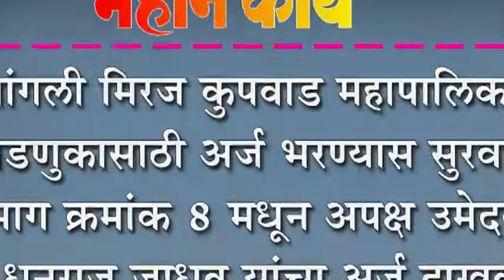सांगली मिरज कुपवाड महापालिका निवडणुकासाठी अर्ज भरण्यास सुरवात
सांगली मिरज कुपवाड महापालिका निवडणुकासाठी अर्ज भरण्यास सुरवात : प्रभाग क्रमांक ८ मधून अपक्ष उमेदवार धनराज जाधव यांचा अर्ज दाखल.